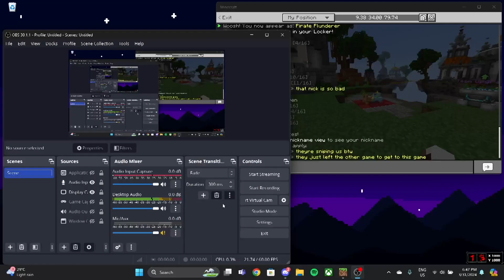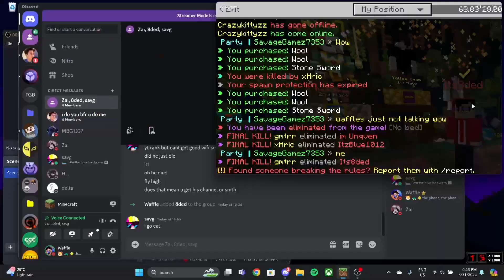So Now Its Hive Bedwars... Hope it doesnt die in 2 weeks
Hive replaced their Treasure Wars game to Bedwars. Just like Hive new games its only hot for 2 weeks or so, then it dies. Will this "New Game" break that curse? or is Hive truly dead

Handsome people in the vid